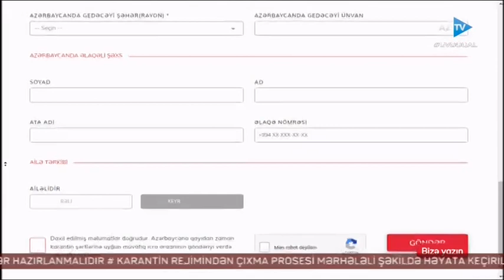XİN rəsmisi Leyla Abdullayeva "Evə gedirəm" portalını təqdim edir